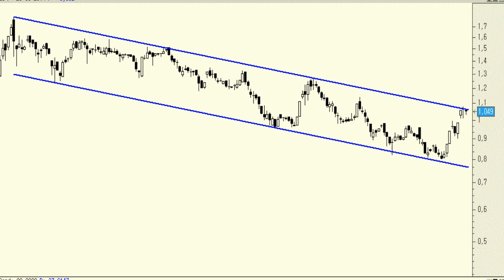Análisis técnico de Ezentis: De nuevo en la parte superior del canal bajista de los últimos meses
En las últimas semanas hemos asistido en la serie de precios de Ezentis a un rebote del 34% (que se dice pronto) en el título.

Aun así, por el momento, la tendencia sigue siendo claramente bajista, a la vista de los máximos y mínimos decrecientes que viene dibujando el título desde el pasado mes de octubre.